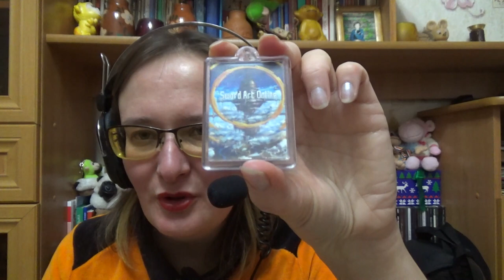ASMR от Лёли - косметичка, шёпот, постукивание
Если хотите мне что-то прислать или написать письмо::
152616, Ярославская обл, г. Углич,  Косырева Ольга Игоревна, до востребования ;-)